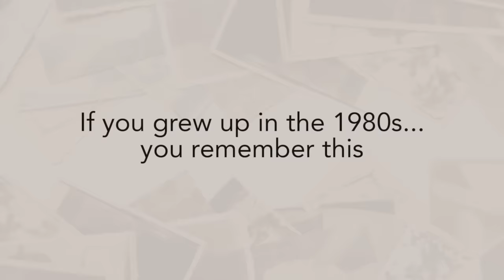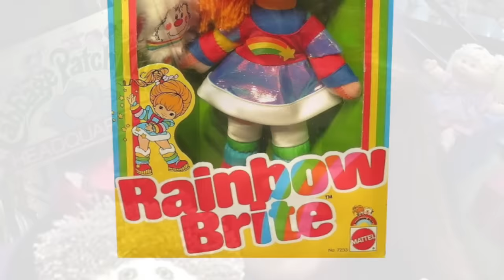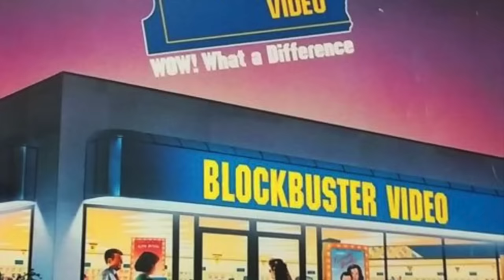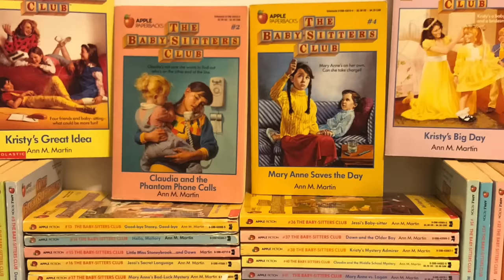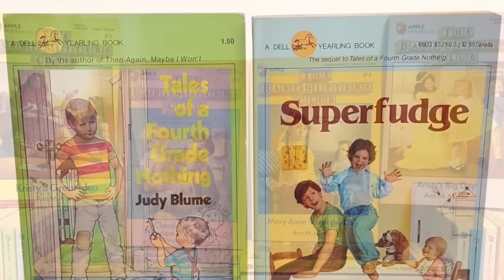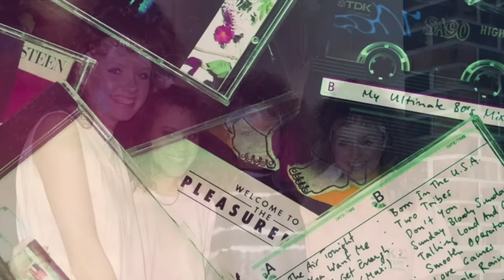If you grew up in the 1980s...you remember this - PART 1